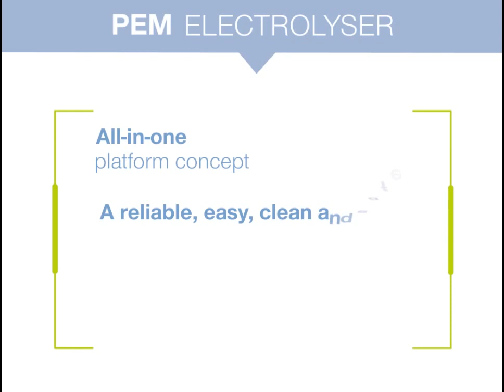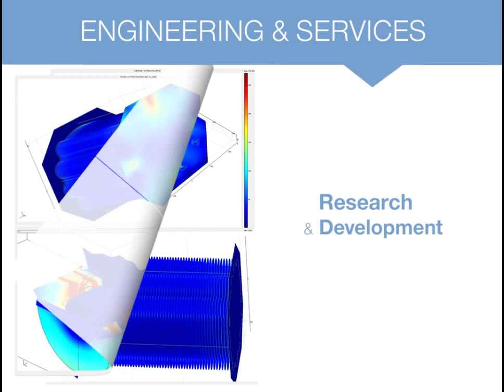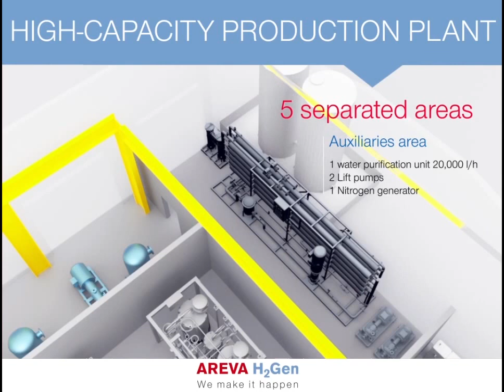AREVA H2Gen Corporate and plant 2017